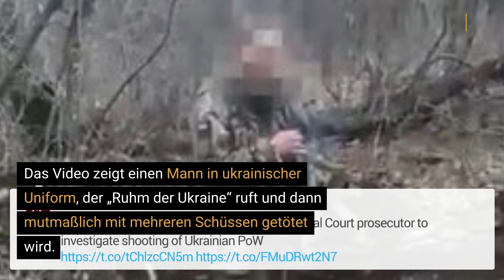Töteten russische Soldaten ukrainischen Kriegsgefangen? Ukraine fordert Untersuchung von Video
Russische Soldaten sollen einen ukrainischen Kriegsgefangenen erschossen haben. Das zeigt ein im Internet veröffentlichtes Video.

▬ Social Media ▬▬▬▬▬▬▬▬▬▬▬▬▬▬▬
► Besucht uns auf Facebook: